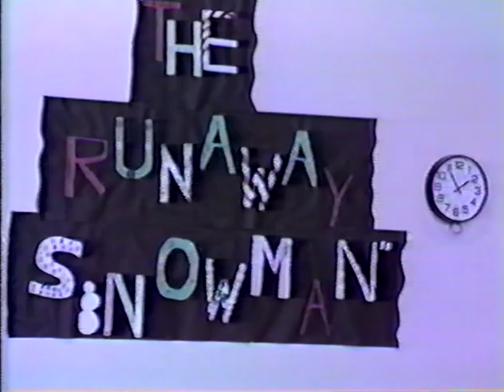Runaway Snowman 1985 Cimmaron Elementary Musical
Katy, Texas